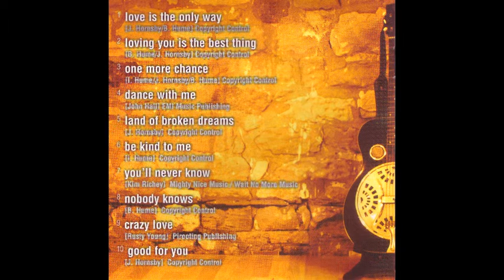Love Is The Only Way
Irene Hume: Main Vocals
Brian Hume: Acoustic Guitar/Vocals
Jim Hornsby: Acoustic/Electric/12 String Guitars
                         Dobro/Melobar/Minicaster/Banjo
                         Travel Guitar/Harmonica/Vocals
Chris Ringer: Bass Guitar/Vocals
Tony Davis: Piano/Organ/Synthesiser/Hooter/Vocals

Additional musicians:
Paul Smith: Drums/Percussion
Derrick Spence: Fiddle (tracks 2 & 5)
Steve Daggett: Percussion (tracks 1,4,7 & 9)

Produced by Steve Daggett & Prelude
Recorded at Sams Studio, Newcastle Upon Tyne, 1999
Mastered at Porky's by Matt Colton